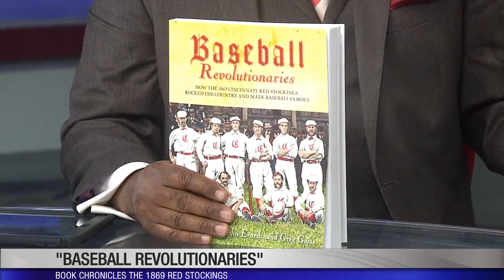'Baseball Revolutionaries' recounts early Red Stockings baseball team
CINCINNATI (WKRC) - A local author is releasing another book, this time about the early Cincinnati Red Stockings baseball team that dominated the baseball and made the game famous.

Baseball Revolutionaries: How the 1869 Cincinnati Red Stockings Rocked the Country and Made Baseball Famous, was written by John Erardi, who last year published a book on Reds legend Tony Perez.

Also assisting Erardi with Baseball Revolutionaries is Reds team historian Greg Rhodes and former Turner Broadcasting executive Greg Gajus.

Erardi joined Good Morning Cincinnati discuss the book with Local 12.